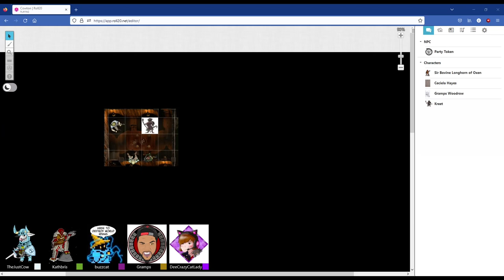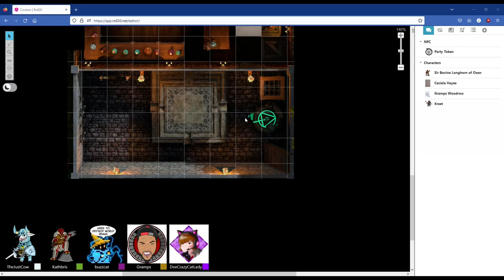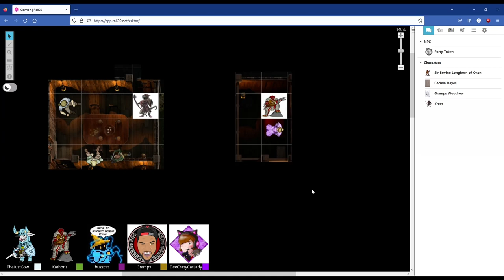Episode 1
Episode one of our epic campaign in the world of Cowton.